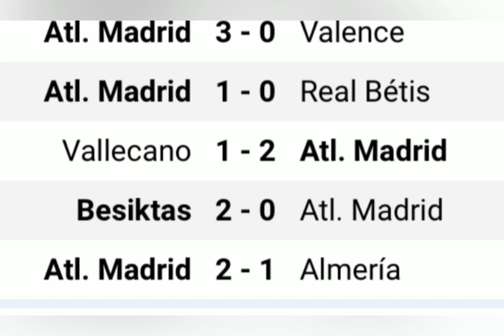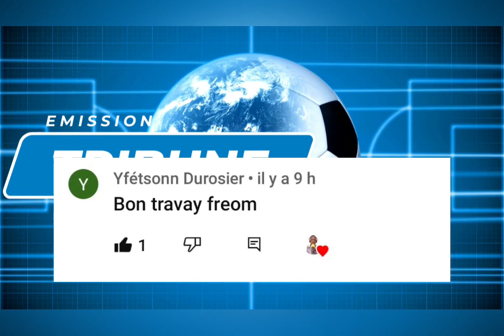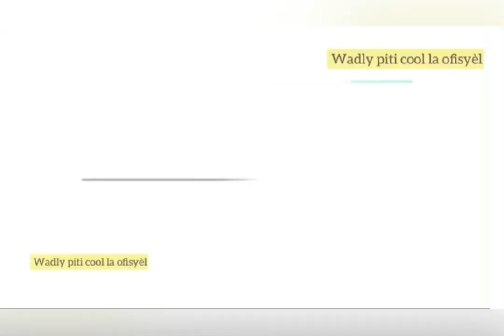Xavi fè gwo deklarasyon / Diego Simeone bò kote pal pale /Tuchel gen anpil pwoblèm nan Bayern